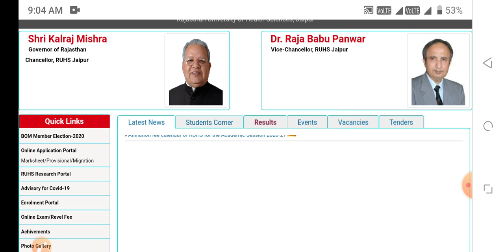ruhs Nursing peramedical pharmacy Application form apply 2020-21 preparation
ruhs pharmacy entrance exams 2020
ruhs peramedical Entrance Exam 2020
ruhs physiotharaphy Entrance Exam
ruhs admission application form
ruhs peramedical
ruhs NURSING